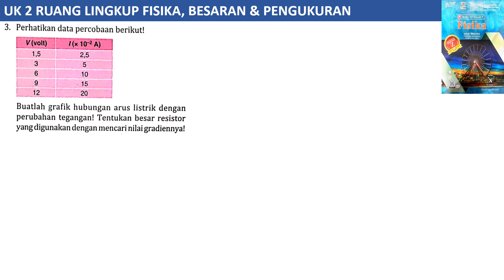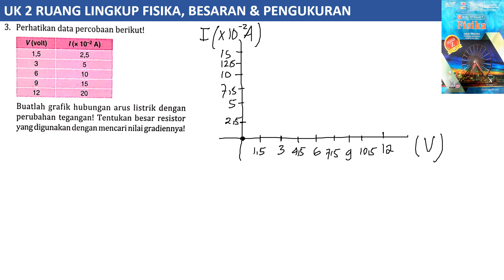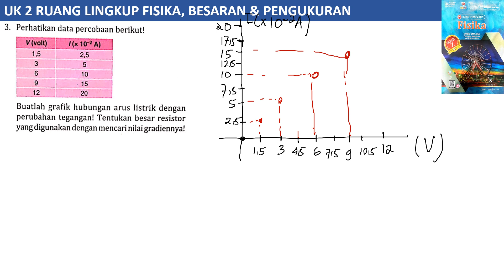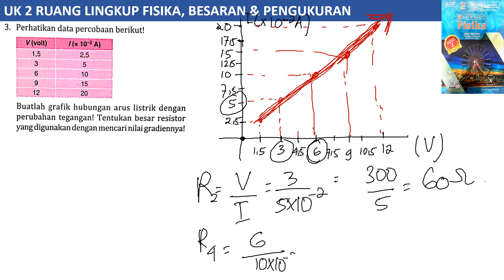UK 2 RUANG LINGKUP FISIKA,BESARAN & PENGUKURAN essai B no 3 intanpariwara 2022 2023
buatlah grafik hubungan arus listrik dengan perubahan tegangan! tentukan besar resistor yang digunakan dengan mencari nilai gradiennya!